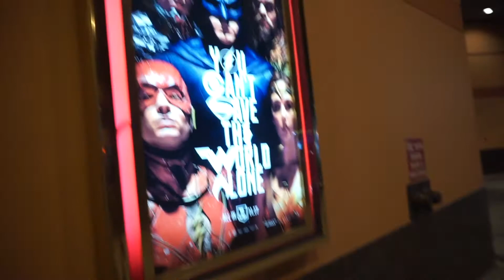[ This is Jaden ] " BATMAN HOUSE " AND CARICATURES!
Jaden loves Batman, so we visited the local "comic con" which he called "Batman House"

CARICATURIST: @ARTOFCARTOONING